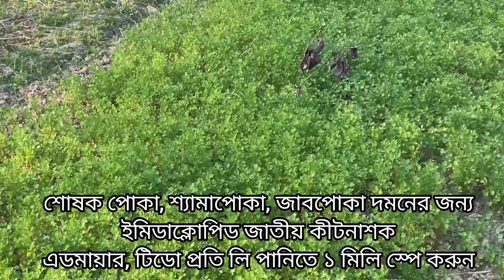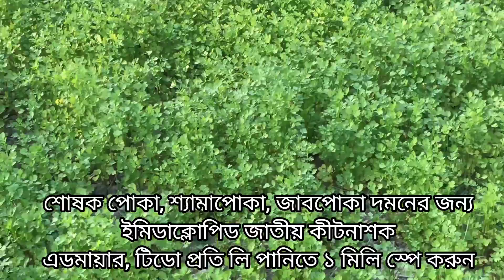ধনিয়া বীজ বপন থেকে সংরক্ষণ পযর্ন্ত পুরো পরিচর্যা। How to grow and care Coriander leaves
আসসালামু আলাইকুম সবাইকে আমার চ্যানেলে স্বাগতম 🌹
আজকের ভিডিও তে রয়েছে  আমরা এই সময়ে কিভাবে ধনিয়া চাষ  করব । আশা করছি পুরো ভিডিও টি দেখে উপকৃত হোন।